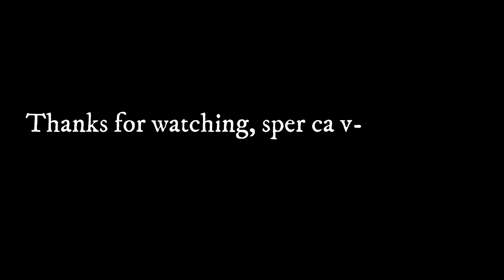Atv riding #70 - Cum Se Descurca ATV-UL de 250 pe Zapada Mare fara 4X4 !!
DUPA CE TE-AI ABONAT,APASA CLOPOTELUL DE NOTIFICARI SA FII LA CURENT CU NOUTATILE!!!
Atv-ul meu(125cc) from BEMI Romania
Atv-ul meu(250cc) from BEMI Romania
Camera mea: OLD - Eken H9SE. NEW: GoPro Hero 7 Black